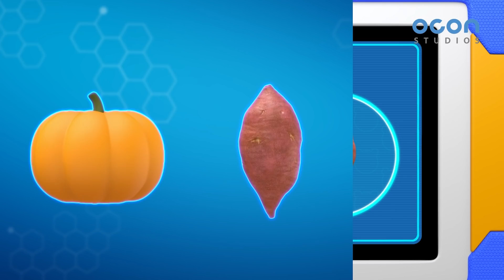[Super Z 2] Little Hero Super Z New Season l Funny episode 20 l 30min Play